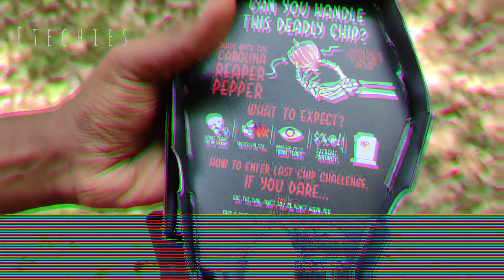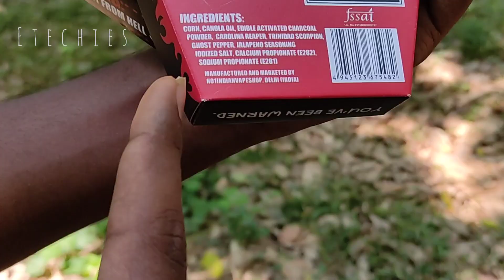Unboxing jolochip for the 1st time........ അങ്ങനെ ഞങ്ങളും വാങ്ങി ജോളോ ചിപ്പ്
അങ്ങനെ ഞങ്ങളും വാങ്ങി ജോളോ ചിപ്പ്etechies
Its very costly.